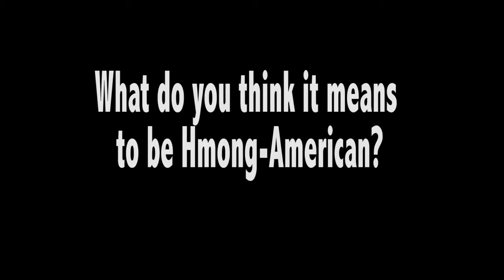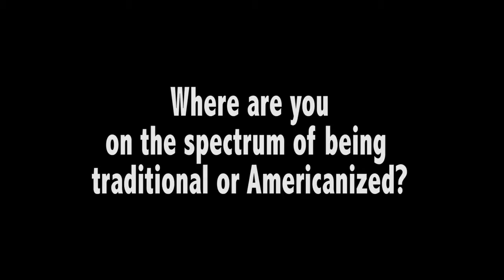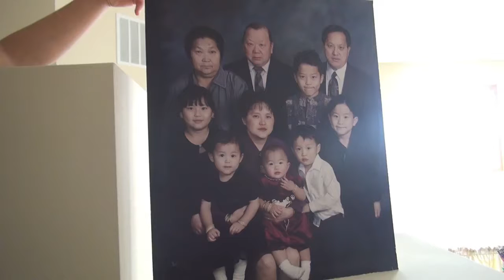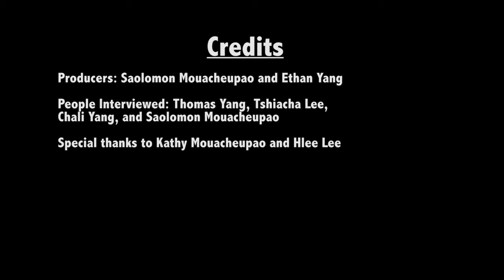Clash of Cultures